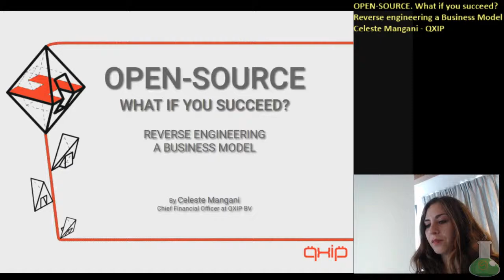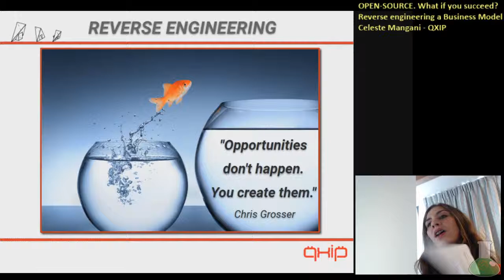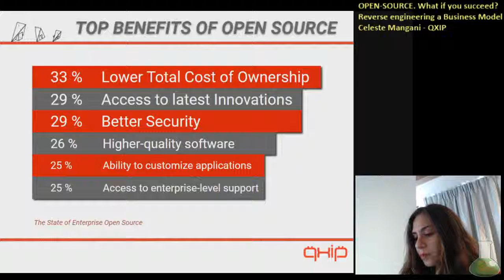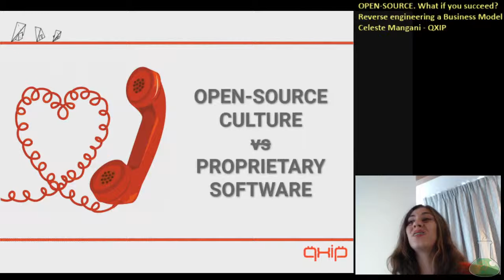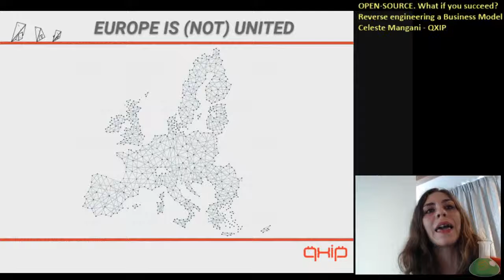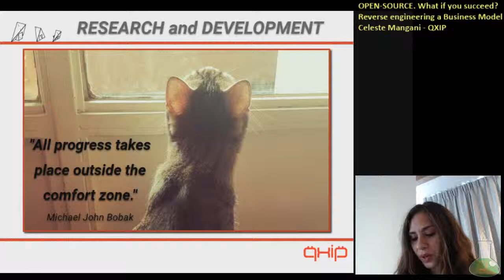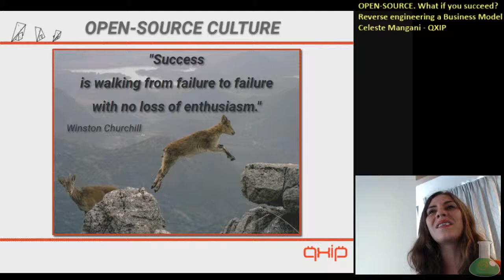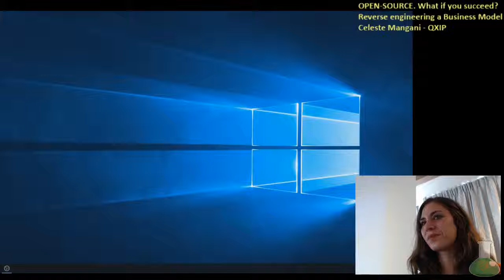"OPEN-SOURCE. What if you succeed? Reverse engineering a Business Model". Celeste Mangani, QXIP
OPEN-SOURCE. What if you succeed? Reverse engineering a Business Model
Celeste Mangani - QXIP